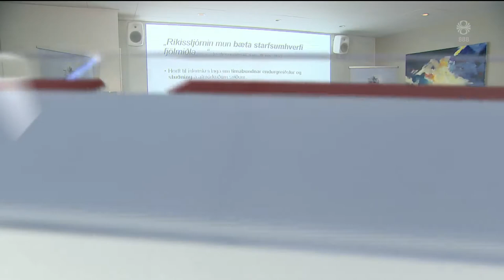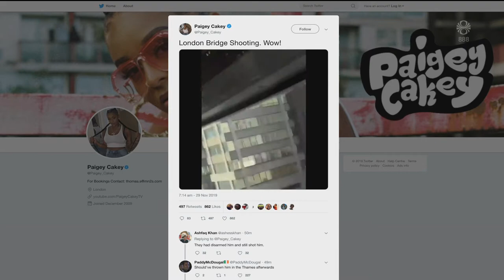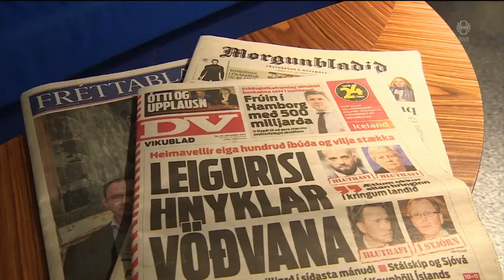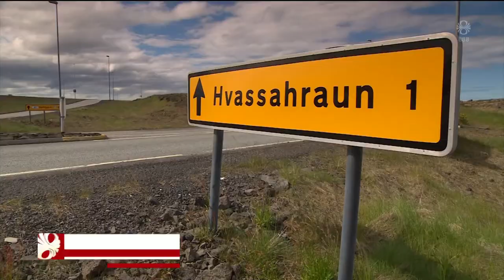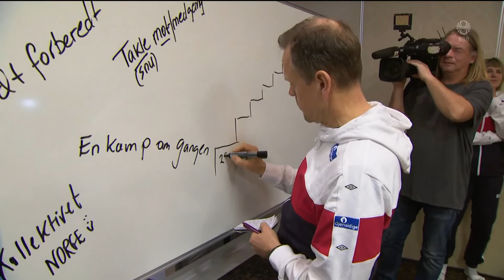Fréttir - 29. nóv 2019